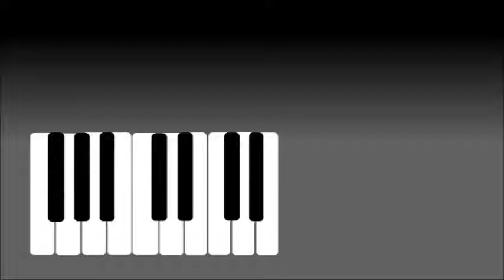MuLab Free S.Roller Band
Instruments Bell Keys, Analog Pad4,Basista,Starter Kit.